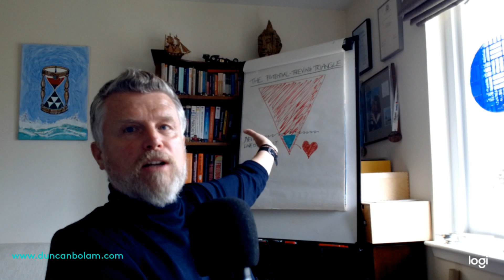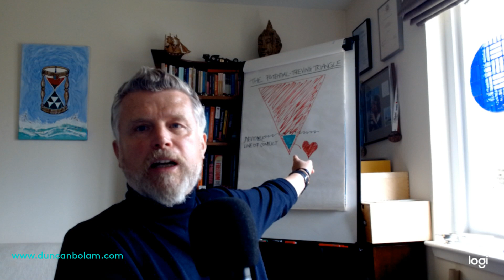Duncan Bolam - a.k.a. 'The Purpose Coach' - Fulfilling My Dream in Nairn & The Highlands of Scotland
Although the pandemic has so many of us delivering our services working remotely from home via Zoom, Teams, Skype, Messenger, etc., I would far rather make a difference to my local community here in Nairn and The Highlands, by helping people tune-in to their purpose face-to-face, in person. Remember how 'that' felt??!

As a qualified career guidance practitioner, former sports coach and swimming teacher, I have evolved over the last 20 years into 'The Purpose Coach'. Believe me when I say that I know only too well how awful it feels to be struggling to answer life's biggest questions: "Why Am I Here?" and "What Am I To Do With My Life?".

Coincidentally, I ran into my first bona fide career guidance practitioner at the ripe old age of 32 and it was THE most transformational event of my life, (after marrying my wonderful life and becoming a dad, of course). And here I am 25 years later earning my livelihood as someone who helps spark similar transformations.

As you will see elsewhere on my YouTube channel, LinkedIn, Facebook, Instagram and Twitter, I am really passionate about my work. My life's purpose is to 'spark epiphanies' in my clients' lives so that they too can leverage all of those fabulous gifts, talents, insights and quality that reside in  their lives. Like the sleeping giant maximum potential turns-out to be when we unleash it on the world.

We are each capable of making a valid and valued contribution to the world. In fact, the world relies upon our 'ascendancy', building traction, contributing our potential, making a difference and doing good.

And this is my purpose - helping you find yours.

Do get in touch if you are a student transitioning from school to college, college to work, school to university, university to work, a 'Woman-Returner' re-entering the labour market and in need of confidence-boosting, a newly-redundant worker needing help with your career strategy, job-hunting techniques, networking activity, CV design or interview preparation,  executive leaders wanting to re-evaluate and take stock or business leaders determined to better align their people plan with their Business Plan.

When all is said and done, this whole process of navigating the World of Work is a hell of a lot easier done in 'thinking partnership'. Where working with an impartial, registered professional and dedicated expert can make a positive impact in how you see yourself and others see you.

Identifying your purpose in life, is arguably the greatest gift you will ever give your Self!!

Get in touch for a free initial conversation where I can provide you with an overview of my services.

Peace & Purpose,

Duncan